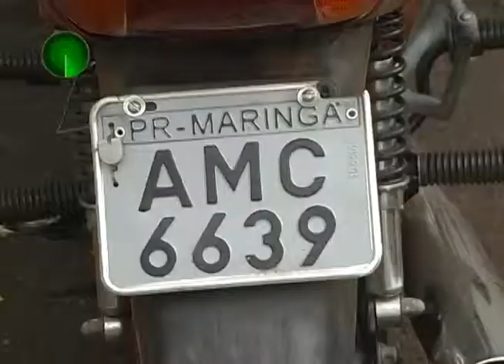01 11 12 jovens presos por roubo de moto mga